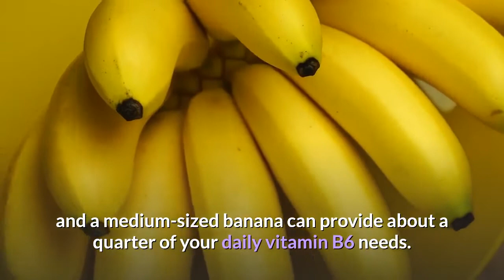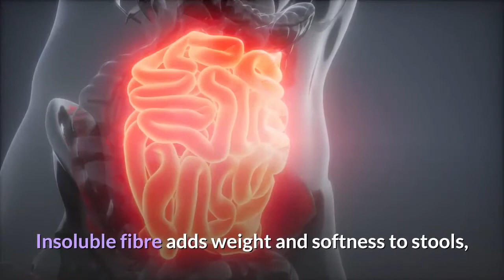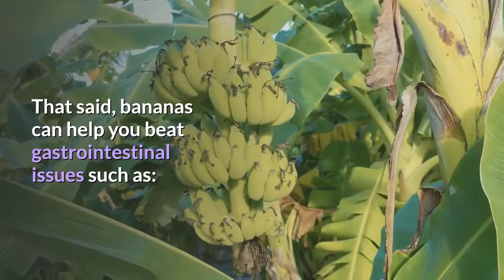Health Benefits of Bananas [ Healthy Well ]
This Video tell About "Health Benefits of Bananas "You can eat it raw or mixed in your favorite smoothie. You can enjoy your own homemade peanut butter-banana sandwich, banana bread, or banana muffins. The possibilities are plentiful.
Plus, bananas:
Can be found at your grocery store all year long
Are easily stored
Come in their own yellow carrying case when you’re on the go
All that -- and they’re really good for you.
Este video le informa sobre los "beneficios para la salud de los plátanos". Puede comerlos crudos o mezclados en su batido favorito. Puedes disfrutar de tu propio sándwich casero de mantequilla de maní y plátano, pan de plátano o muffins de plátano. Las posibilidades son abundantes.
Además, plátanos:
Se puede encontrar en su supermercado todo el año
Se almacenan fácilmente
Ven en su propio estuche amarillo cuando estés fuera de casa
Todo eso, y son realmente buenos para ti.
Dieses Video erzählt von "Gesundheitlichen Vorteilen von Bananen". Sie können es roh oder gemischt in Ihrem Lieblings-Smoothie essen. Sie können Ihr eigenes hausgemachtes Erdnussbutter-Bananen-Sandwich, Bananenbrot oder Bananenmuffins genießen. Die Möglichkeiten sind reichlich.
Plus, Bananen:
Kann das ganze Jahr über in Ihrem Lebensmittelgeschäft gefunden werden
Sind leicht zu lagern
Kommen Sie in ihrer eigenen gelben Tragetasche, wenn Sie unterwegs sind
All das - und sie sind wirklich gut für dich.
В этом видео рассказывается о "банановой пользе для здоровья". Вы можете есть его в сыром или смешанном виде в своем любимом смузи. Вы можете насладиться своим домашним бутербродом с арахисовым маслом, бананом, банановым хлебом или банановыми кексами. Возможности в изобилии.
Плюс бананы:
Может быть найден в вашем продуктовом магазине в течение всего года
Легко хранятся
Приходите в собственном желтом кейсе, когда вы в пути
Все это - и они действительно полезны для вас.
この動画では、「バナナの健康上の利点」について説明しています。生の食品を食べることも、好きなスムージーに混ぜて食べることもできます。 自家製のピーナッツバターバナナサンドイッチ、バナナパン、またはバナナマフィンをお楽しみいただけます。 可能性は豊富です。
さらに、バナナ：
一年中あなたの食料品店で見つけることができます
簡単に収納できます
外出時に黄色いキャリングケースに入れてください
これらすべて–そしてそれらはあなたに本当に良いです。
Cette vidéo parle des «avantages pour la santé des bananes». Vous pouvez les manger crus ou mélangés dans votre smoothie préféré. Vous pouvez déguster votre propre sandwich maison au beurre d'arachide et à la banane, du pain à la banane ou des muffins à la banane. Les possibilités sont nombreuses.
De plus, les bananes:
Peut être trouvé à votre épicerie toute l'année
Sont facilement stockés
Venez dans leur propre étui de transport jaune lorsque vous êtes en déplacement
Tout cela - et ils sont vraiment bons pour vous.